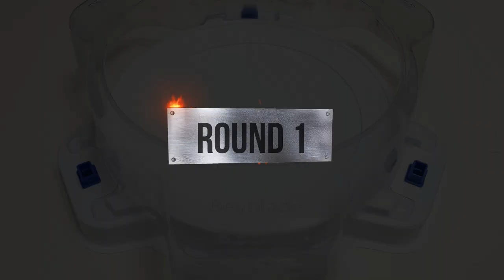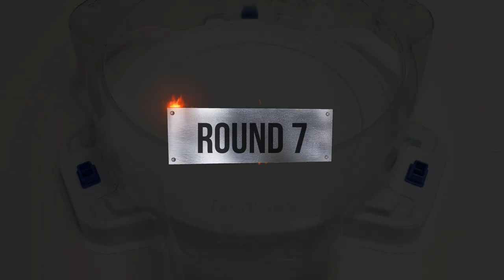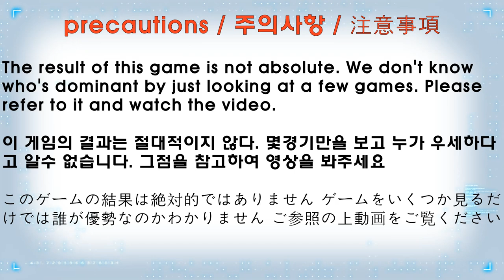Beyblade burst BU 【 Wind Knight VS Zest Achilles 】 10 Round Battle 베이블레이드버스트 BU ベイブレードバーストBU